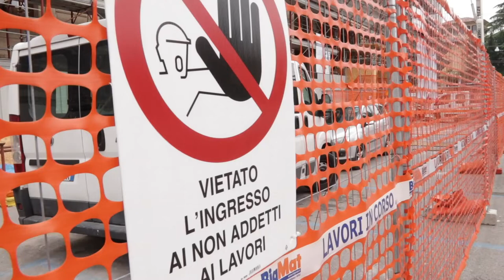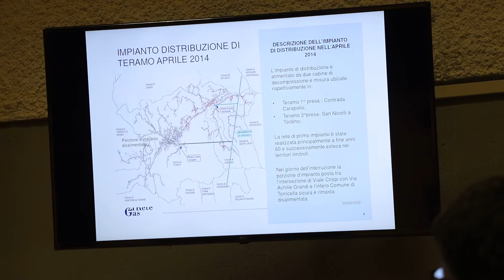Teramo. Il Comune ammoderna la rete cittadina del gas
Il Comune di Teramo investe sull'ammodernamento della rete cittadina del gas. Una priorità per l'amministrazione comunale affinchè non si ripeta la drammatica situazione vissuta nel 2014 quando per una diminuzione di pressione nel metanodotto principale Teramo e frazioni rimasero per molto tempo senza gas metano.